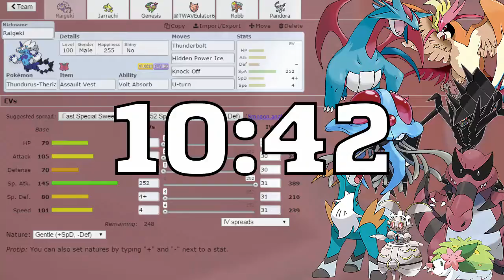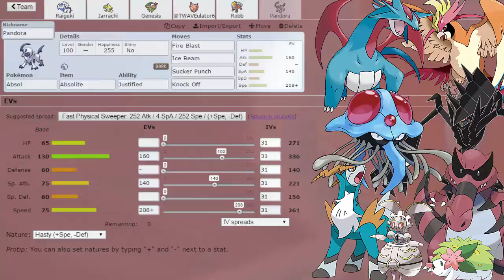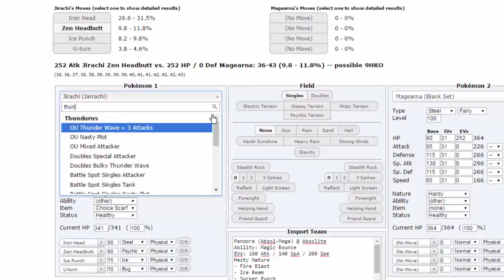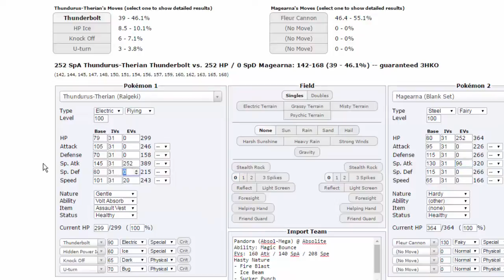NPL Minors Tryouts | Montreal Habsols Game 1 VS Seattle Onix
Alright guys game 1 against probably the best team in our pool. Can we win??

To skip to the battle, go to 10:42